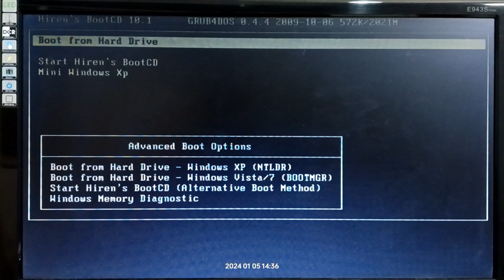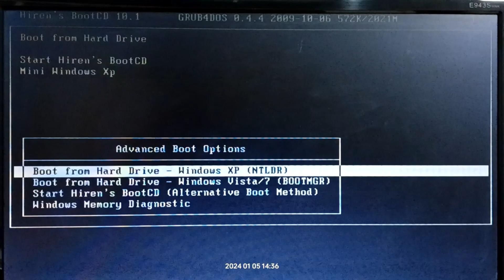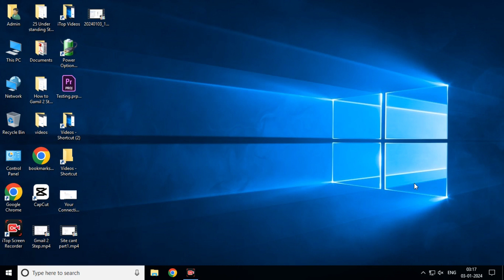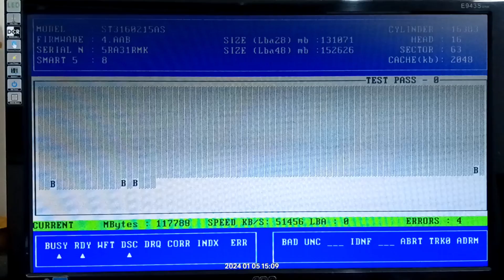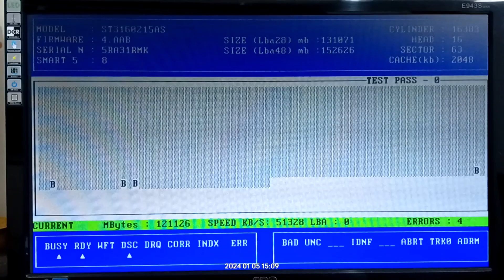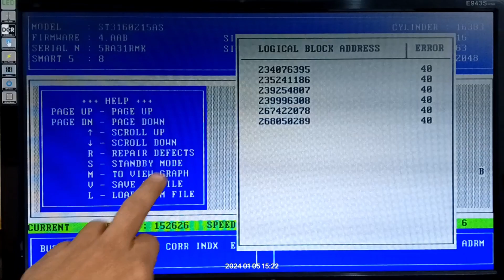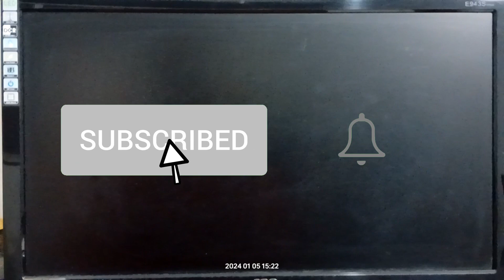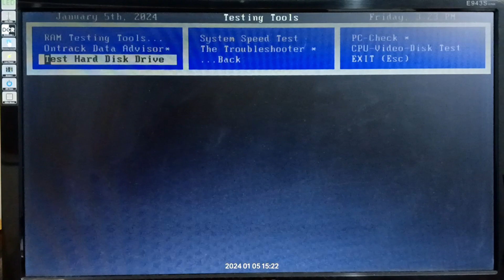Hide Bad Sectors on Hard Disk | Fix Bad Blocks on Hard Drive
bad sectors |
bad sector |
how to remove bad sector from hard disk permanently |
how to fix bad sectors on hard drive |
bad sector repair |
bad sectors on hard drive |
hard drive |
how to deal with bad sectors on hard drive |
repair hard disk |
fix bad sectors |
check and repair hard disk bad sectors |
external hard disk bad sectors |

This video shows how we can hide the bad sectors develop on the hard disk. or to remove the bad sectors from the hard disk using the Hiren's Boot CD software we can do it easily.

Windows 10
Windows 7